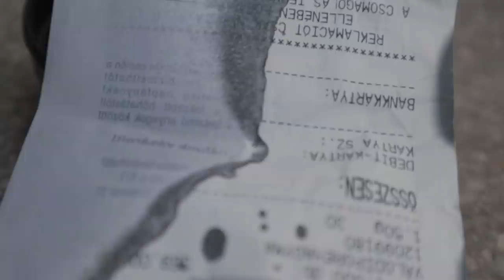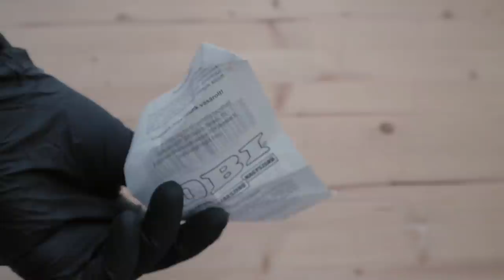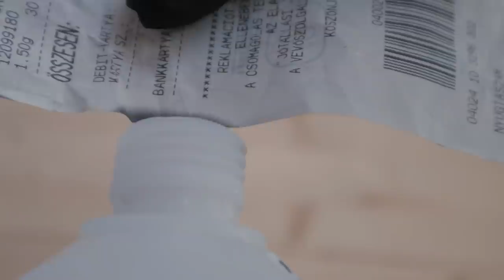Soha ne rakd a nyugtát acetonba!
Tudod, hogy működik a hőpapír? És hogy miért nem jó ötlet szerves oldószerekkel locsolni őket? Ernák a Tudományos Pikniktől elmagyarázza.

Na és persze necsináldmegotthon!